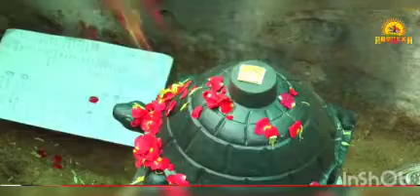shadaadhaara pratishta in Mangalore Shri verranaaraayana temple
shadaadhaara pratishta

sadadhara
nidhikumbha
nidikumba